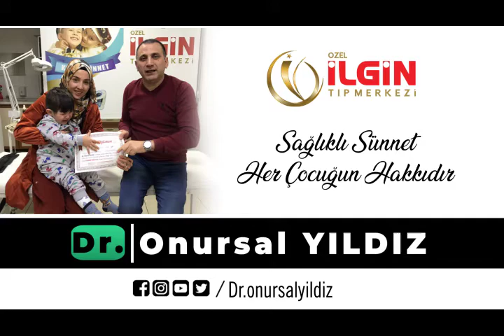YAKUP ÇINAR GÖÇBEYLİ- Sünnet Video